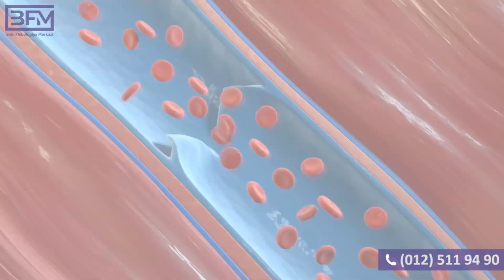Varikozun müalicəsi - Fleboloq məsləhəti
Varikoz damarlarının müalicəsində məlhəm və jellər
Aşağı ətraf varikoz genişlənmiş damarlarının əsas təzahürlərini nəzərdən keçirək.
İlk və əsas simptomlar aşağı ətrafların ağrısıdır. Əksər hallarda axşam saatlarında olur və səhərə qədər ağrı keçib gedir. Fəal həyat tərzi və işlə məşğul olan insanlar tez-tez bu simptomlara diqqət yetirmirlər. Bu, çox böyük bir səhvdir, çünki bu mərhələdə müalicə olmadan xəstəliyin daha da inkişaf etməsi baş verir. Pasient ayağında ağrı olduğu zaman bir mütəxəssisdən kömək istəsə, konservativ müalicəni və xəstəliyin əlverişli bir nəticəsini gözləmək olar.

Əgər yalnız ayaq ağrısı ilə deyil, ağırlıq və şişkinlik hissi də olarsa, mütəxəssisin köməyinə çox ehtiyac var. Ayaqların şişməsi damar sisteminin aşağı ətraflarda yükün öhdəsindən gələ bilməyəcəyini göstərir. Şişkinlik görünüşü halında, pasientin günün ikinci yarısı üçün xarakterik olan ayaqlarda ağırlıq və ağrı hiss edə bilər. Səhər saatlarında, bir gecə yuxusundan sonra bütün simptomlar uzaqlaşır və narahat etmir. Bu, insanların bu problemə çox əhəmiyyət verməməsinə səbəb olur. Çox adam yuxarıdakı simptomlarla sadə yollarla müalicə etməyi üstün tutur. Məsələn, aşağı ətradlarda olan şişkinliyi,ağırlıq və ağrı hissini azaltmaq üçün istifadə edirlər. Varikoz genişlənmiş damarlarının inkişafının erkən mərhələlərində pasientin sağlamlıq vəziyyətini əhəmiyyətli dərəcədə yaxşılaşdırmaq olar. Bundan əlavə, bir çox insanlar möcüzəli jel və məlhəmləri haqqında mediada (televiziya, radio və s.) reklam edirlər. Bunlar heparin əsaslı olub qan dövranı sisteminə təsirinə əsaslanır. Bəli, verilmiş vasitələr varikoz genişlənmiş damarlarının müalicəsi üçün həqiqətən uğurla istifadə olunur və həkim fleboloq tərəfindən təyin olunur. Bu vasitələrin köməyi ilə ağrını, şişkinliyi və ayaqlarda ağırlıq hissini azaltmağa nail olunur. Ümumiyyətlə, heparin əsaslı məlhəmlər, xəstəliyin erkən mərhələlərində  kompleks müalicədə istifadə olunur. Lakin varikoz üçün müalicədə istifadə olunan məlhəm və jellər, təəssüf ki, 100% effektiv ola bilməz.

Kompleks müalicə məsləhətləşmədən sonra bir fleboloq tərəfindən təyin oluna bilər.
Ümumiyyətlə, kompleks müalicə kompressiya trikotajını, dərman terapiyasını və lazım olduqda varikoz genişlənmiş damarlarının cərrahiyyə üsulu ilə çıxarılmasını təklif edə bilər. Varikoz xəstəliyin əməliyyatları üçün yaş həddi yoxdur və qısa müddətə bərpa müddətinə malikdir.

Bu baxımdan, aşağı ətraf varikoz genişlənmiş damarlarının müstəqil müalicəsi tövsiyə edilmir.